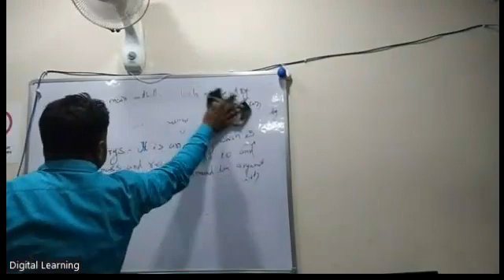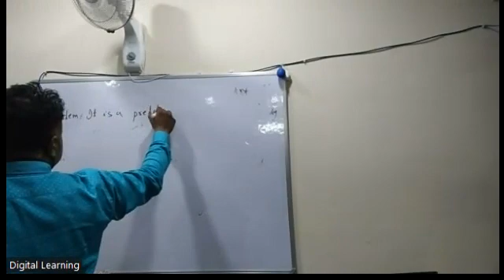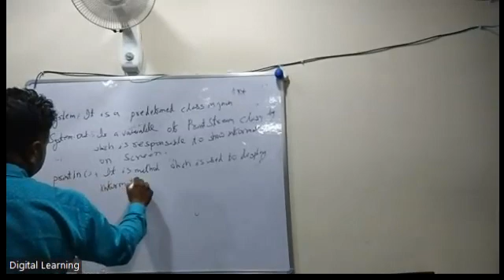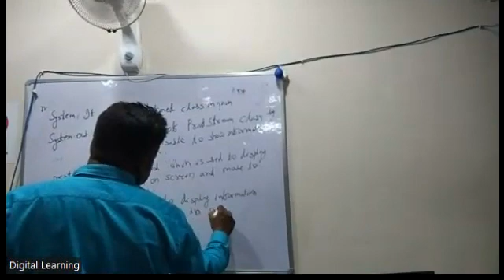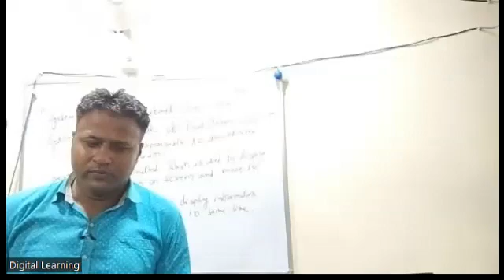JAVA FIRST PROGRAMME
JAVA FIRST PROGRAMME 19TH APRIL